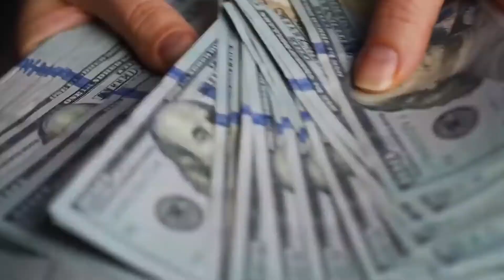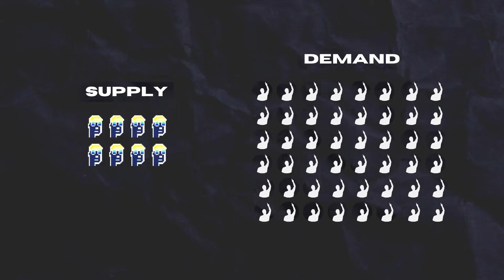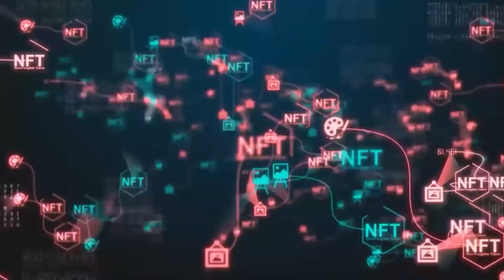NFT Rarity - What Is It And How Is It Calculated?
NFTs, or non-fungible tokens, are rising in popularity as both a collectable and an investment.

But your NFT’s value depends largely on its rarity, or how many similar NFTs have been created.

Not all NFTs within a project are created equal.

Based on certain traits and characteristics, individual NFTs within a project are worth more than others.

A great example is CryptoPunks, where Alien, Apes, and Zombies have much higher market value than the other CryptoPunks.

There are many cases where NFTs are rare like if an artist isn’t creating them or they have a few attributes that make them rare.

Even though there is information laying on the internet but is all scattered in bits and pieces.

In this video, I have gathered all the information about What exactly an NFT rarity means? & How is it calculated?

CHAPTERS

0:00 Introduction
1:40 What is NFT Rarity?
2:17 Calculation of NFT Rarity
3:51 Tips for finding the best NFTs
4:47 Conclusion

SOCIAL MEDIA

***The information and publications are not intended to be and do not constitute financial advice, investment advice, trading advice or any other advice or recommendation of any sort offered or endorsed by Adnan Arif or Crypto Adnan.

Any expression of opinion (which may be subject to change without prior notice) is personal to the author. Please note that the user themselves needs to do their own research as the author does not take into account your personal investment objectives, specific investment goals, specific needs, or financial situation and makes no representation and assumes no liability for the accuracy or completeness of the information provided here.***